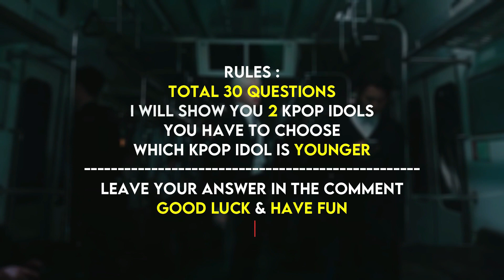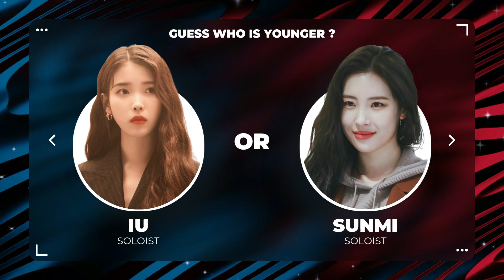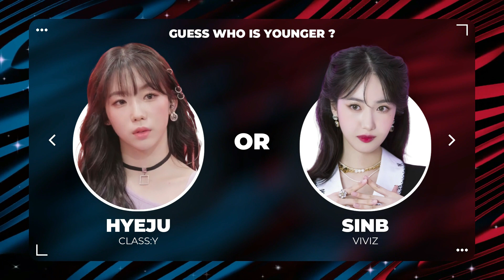[KPOP GAMES] GUESS KPOP IDOL WHICH IS YOUNGER #5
THUMBNAIL :
YEONJUN of TXT
E-CHAN of DKB
YOU CAN PAUSE THE VIDEO IF YOU WANT